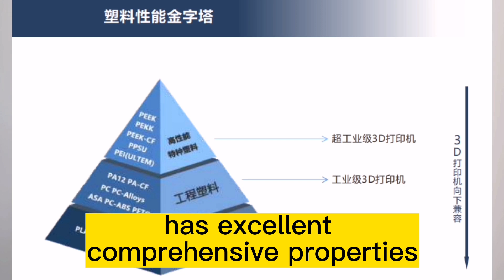Series1:The Better is the Best！KB3 PEEK 3D Printer's high crystallinity 3D printing method.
I'm back！This is Jeffrey. Well, some people said that Jeffrey hasn't talk about 3D in a while. What has he been doing?
In fact, I didn’t go to sleep. As a technical geek, Almost every day ,I print parts with KB3 to find out where the machine can be improved and optimized.